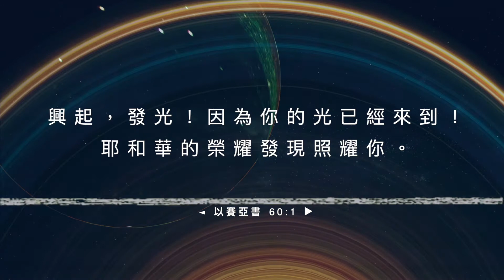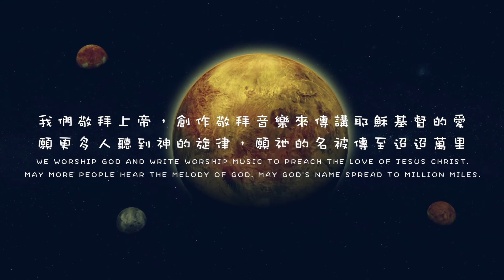【興起發光 Arise and Shine】耶和華的光 發現我照耀我 直到永遠 x「萬里迢迢詩歌」全新單曲「無人聲伴奏版」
詞：清心Grace　曲：Wangwang Liu
編曲：趙振雷 Leon Zhao
主領：Shya Mo，Wangwang Liu

吉他/貝斯/和聲編曲：趙振雷 Leon Zhao
鋼琴/弦樂編曲：馬卓鸾 Mia Ma
混音：劉釗 Dennis Liu
母帶：劉釗 Dennis Liu
和聲：Shya Mo，Wangwang Liu

封面繪畫：Shya Mo
封面排版:  Wangwang Liu
歌譜製作：馬卓鸾 Mia Ma
視頻製作:  Wangwang Liu

[禱告守望 Prayer Team]

清心Grace團隊，Leo Gao團隊

豐收華夏基督教會 | Harvest Chinese Christian Church

[Verse]
不要懼怕不要驚惶
當剛強壯膽
萬軍之主耶和華
祂是我的神

天使天軍火車火馬
四面環繞我
主耶和華為我爭戰
從今時直到永遠

[Chorus]
我要興起
我要發光
耶和華的光發現我照耀我
直到永遠

— 更多關於萬里迢迢資訊 More Information —

我們敬拜上帝，創作敬拜音樂來傳講耶穌基督的愛
願更多人聽到神的旋律，願祂的名被傳至迢迢萬里

We worship God and write worship music to preach the love of Jesus Christ. May more people hear the melody of God. May God's name spread to a Million Miles. In the name of Jesus Christ, Amen.